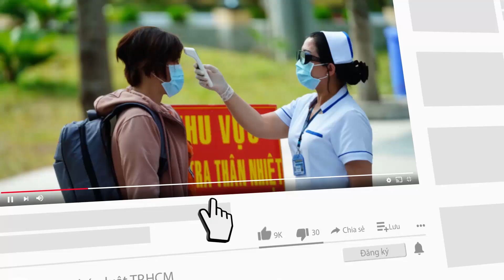Đúc 5kg ma túy giữa khối sáp thơm gửi sang Úc - PLO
5kg ma túy tổng hợp được cất giấu tinh vi trong sáp thơm.